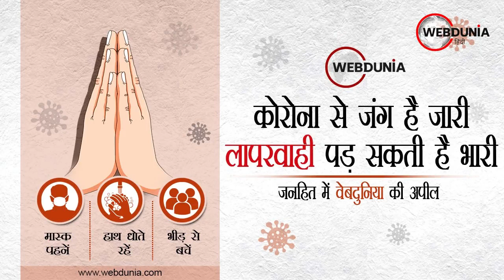Chambal River में मगरमच्छ ने पलक झपकते ही किया कुत्ते का शिकार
चंबल नदी में मगरमच्छ ने किया कुत्ते का शिकार
राणा प्रताप सागर बांध की है यह घटना